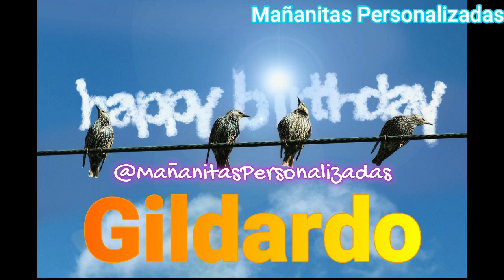Gildardo - Mañanitas Personalizadas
¡¡Felicidades, Gildardo!!